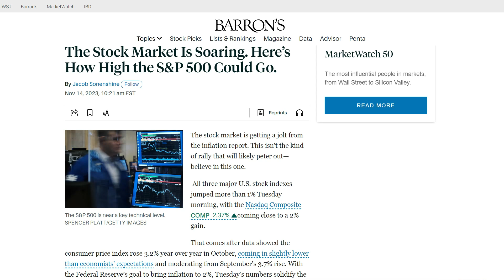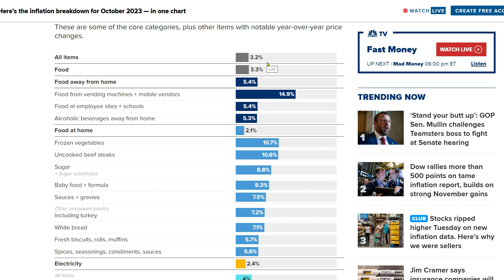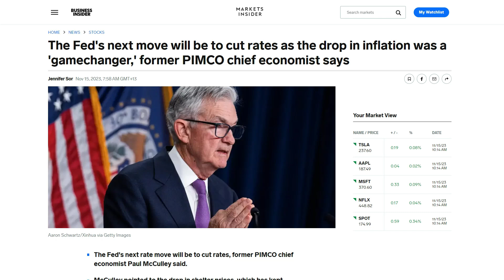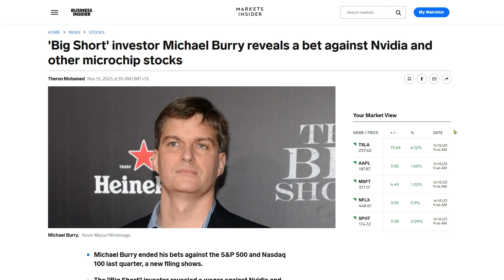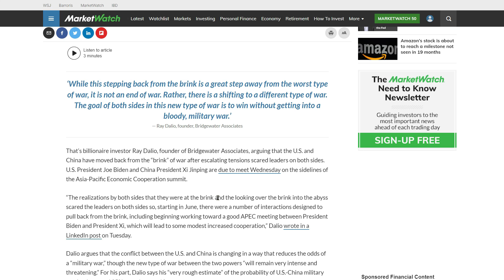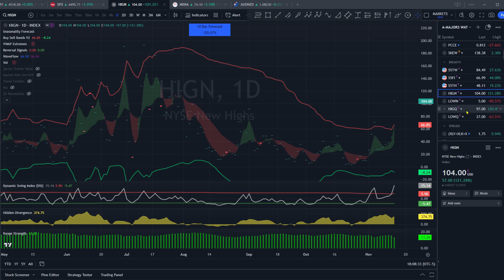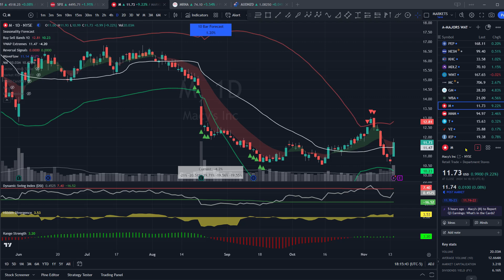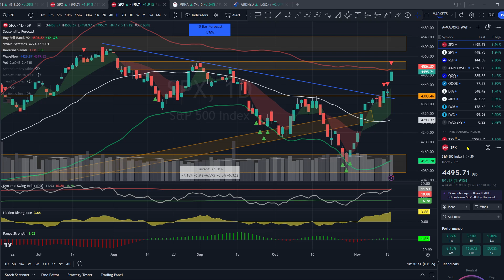🤑🤑 BULL MODE 🤑🤑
Stocks ripped higher again on the back of a soft CPI report showing inflation coming in less than expected, helping bond yields fall again and leading small caps, and other yielding sectors to put in strong rallies on heavy volume.

Join me today as I put it all into context for you along with my technical analysis and future price projections.

If you want to learn what MicroCap stock I just invested 12% of my long term portfolio into, then visit this page on my

📈 Trading & Investment Tools I Use:

Copy my chart layout instantly (need to purchase my indicators)